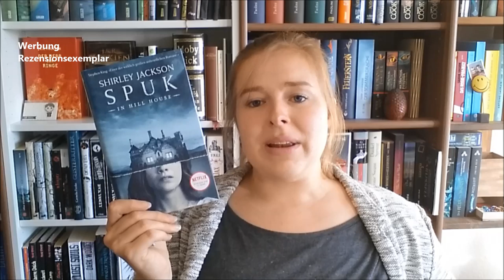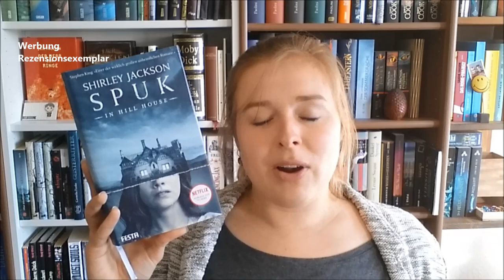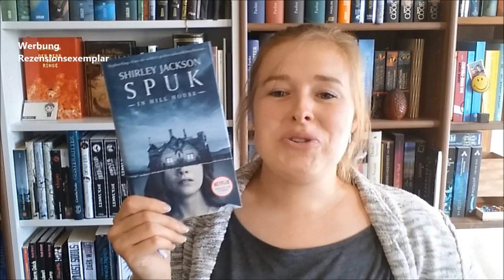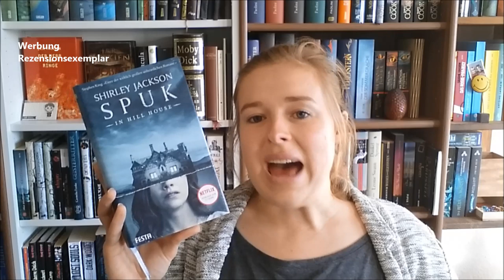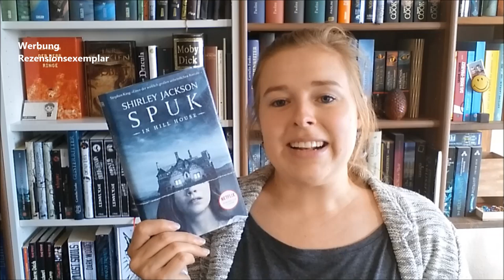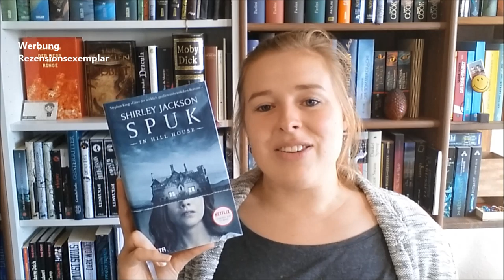[Rezension] "Spuk in Hill House" von Shirley Jackson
Ein Spukhaus - Klassiker aus dem Jahr 1959

Vielen Dank an den Festa Verlag für das Zusenden des Buches!

*Werbung, da kostenloses Rezensionsexemplar